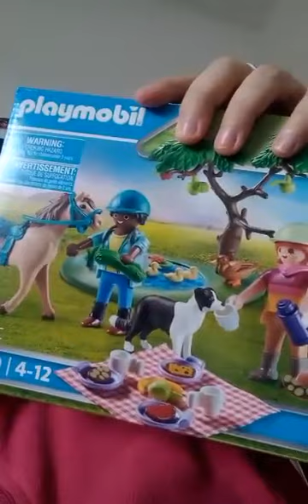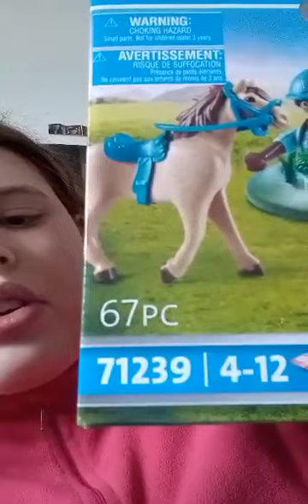unboxig playmobil, elle presente ses nouveaux Playmobil. reference 71 239.